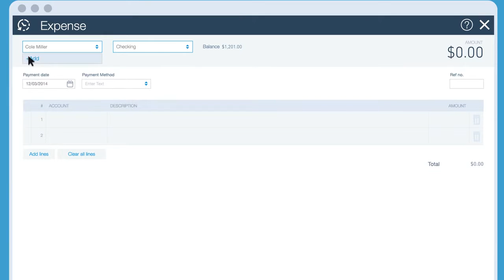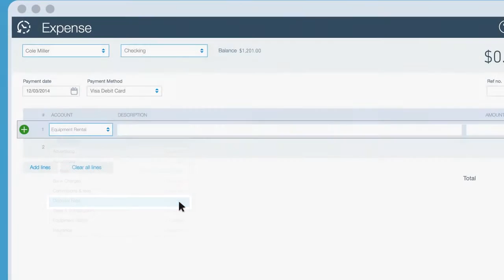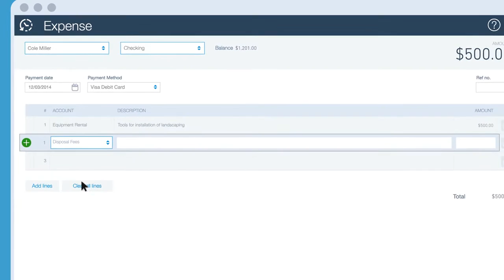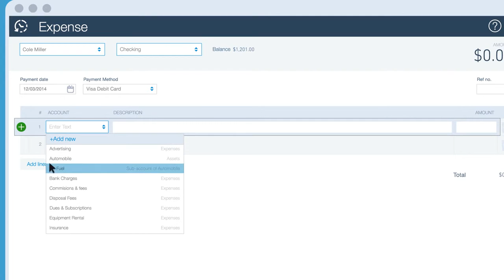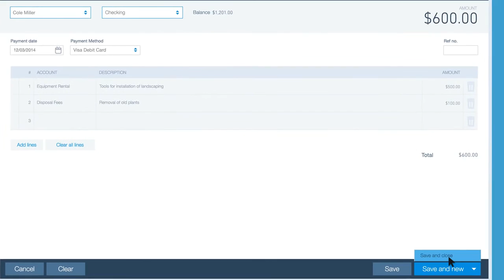How To Enter Expenses in QuickBooks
When you buy stuff for your business, with credit cards, debit cards, online funds transfers, and online services like PayPal, you enter those purchases in .

QuickBooks allows you to enter bills for payment later. If your vendor has given you terms, you should take advantage of that cash flow. This video guides you .

 How to enter various expenses in QuickBooks Online Plus? Probably the best tutorial video on YouTube!!! ○○▻ New .

Learn how to create a new expense, choose a payment method, add the appropriate tax and assign to a specific account.